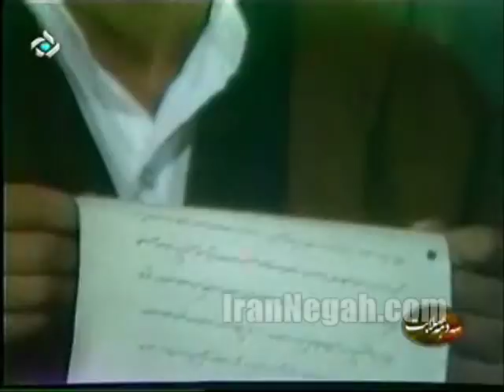Iranian first Prime Minister Mehdi Bazargan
Ayatollah Khomeini  and Hashemi introduced Mr Bazargan as a Prime Minister of Iran a few days after revolution.History will judge about all of these..
ویدیو مربوط است به بهمن ماه ۱۳۵۷ و در آن تصاویری از حضور بازرگان و کابینه اش در محل اقامت آیت الله خمینی و تجمع مردم در دانشگاه تهران در حمایت از بازرگان نیز گنجانده شده است.